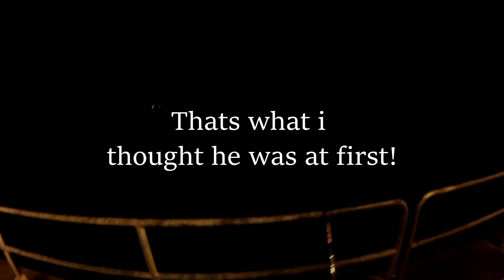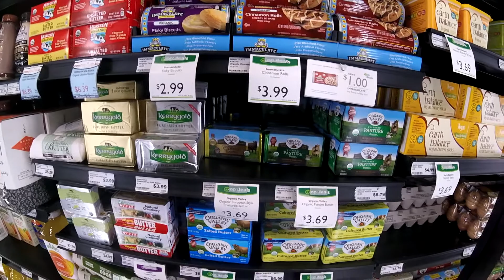Pier Fishing - Redfish Fishing CATCH AND COOK!! Redfish Catch and Cook (Pensacola Florida)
Went out the other day and got a nice Redfish withing 15 minutes of being there. He tasted good after being on the skillet :) MAKE SURE TO LIKE THE VIDEO IF YOU ENJOYED!